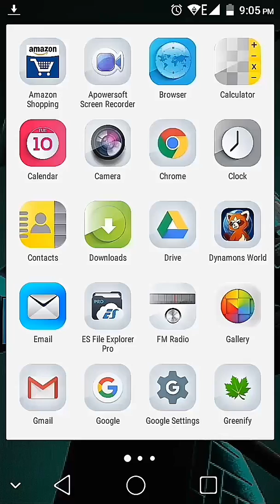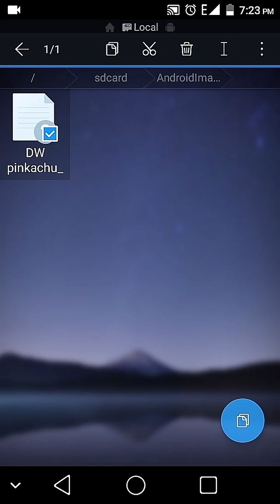Dynamons world pinkachu mod|How to download Dynamons world pinkachu mod apk with link